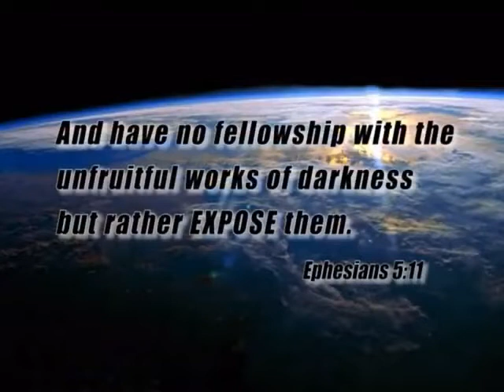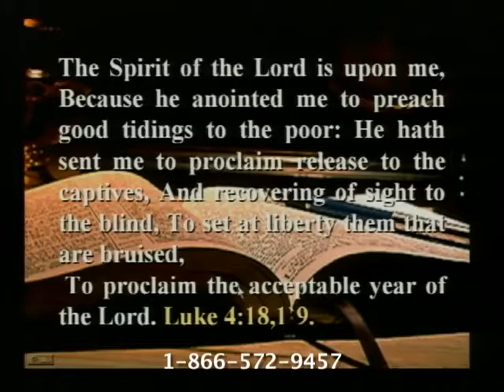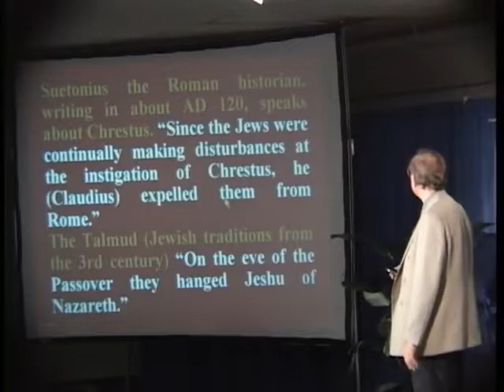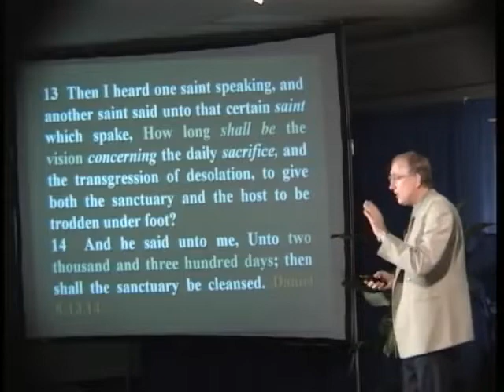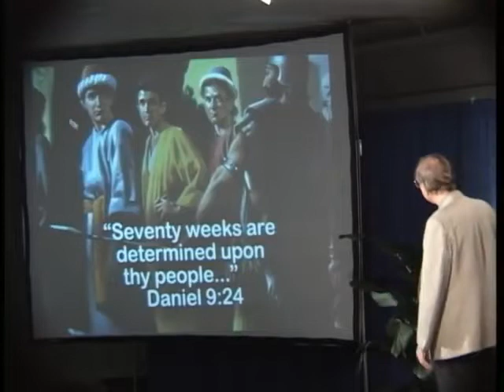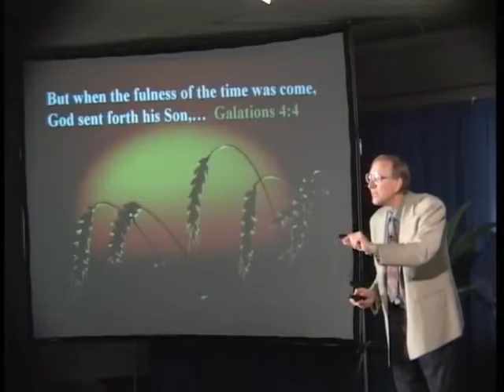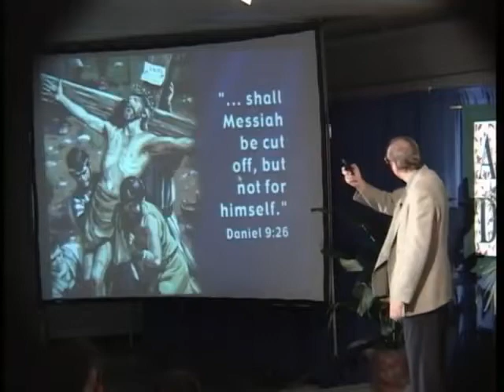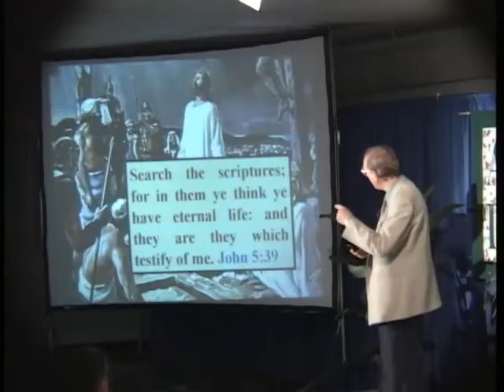Jesus Christ Just Another Man or Son of God, Clash of Minds, Total Onslaught in 2004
Who is Jesus? Does He measure up to the Messianic prophecies of the Bible? Is Jesus God? Learn about the 70 weeks of Daniel, a prophecy that pinpoints the date of Messiah’s appearance and find out about the rabbinical curse that threatens those who would calculate the date.  Explore  the astronomical odds against one man fulfilling even just a few of the hundreds of Messianic prophecies.  Professor Walter Veith unravels the ancient prophecies about the Messiah and compares them with the life, death, and resurrection of Jesus. Consider the evidence and decide for yourself.